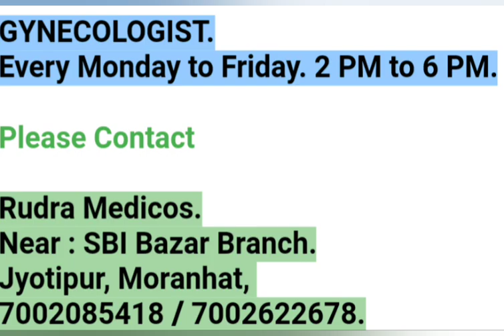Moran : খোৱাং আজাৰগুৰিত ডিমৌ নদীত যতীন শেনছোৱা(৪৫) সলিল সমাধি। এছ ডি আৰ এফ বাহিনী অভিযান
মৰাণৰ খোৱাং আজাৰগুৰিত ডিমৌ নদীত চাইকেল লৈ পাৰ হবলৈ গৈ এজনলোকৰ সলিল সমাধি।

I’m inviting you to use Google Pay, a simple and secure payments app by Google. Here’s my code (c7is5f)- just enter it before your first transaction. If you send your first payment, you will earn a reward!

Sign up for the MakeMyTrip App and get ₹150 for your next travel booking. You'll also get an Experiences voucher worth ₹100. Use my code make13rvir while signing up.
to get started.